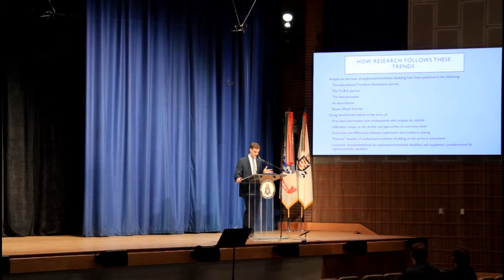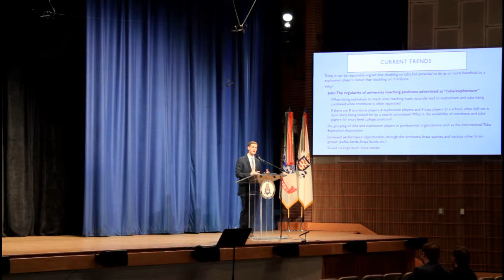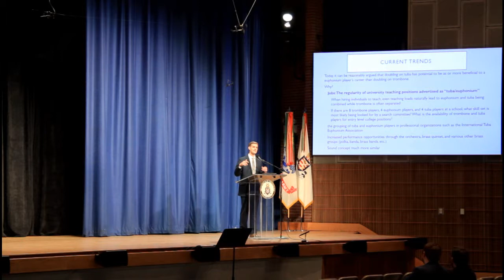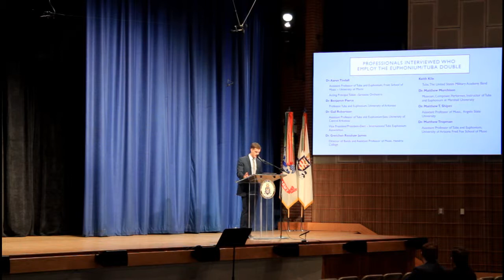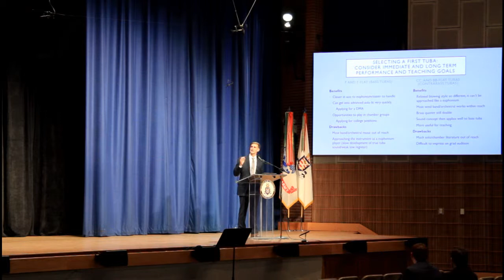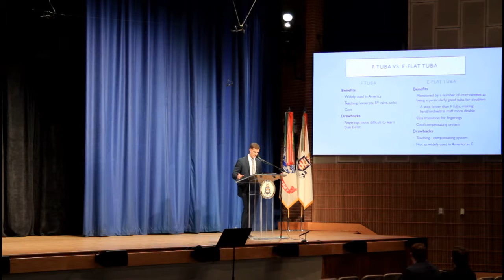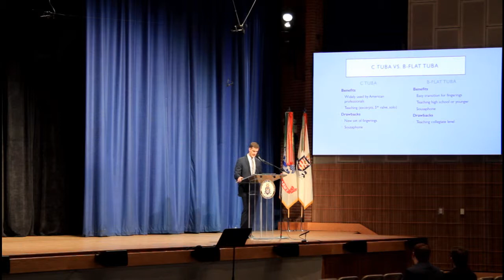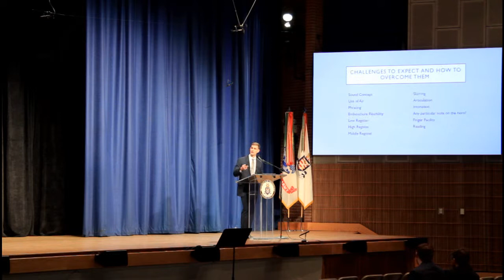TEW 2019: Vince Kenney Lecture